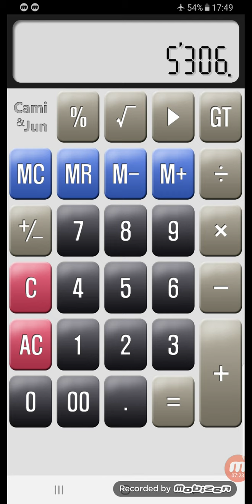prize bond750 Single Fiast forecast formula routine city ​​karachi date 16.01.2023